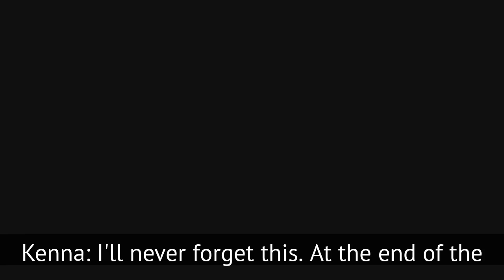Trailer - Input Doc Ep. 03: Wildforth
In this episode, “"Welcome to Wildforth" - A Design Agency's First Year,” Tim Yeadon interviews co-founders of Wildforth, Kenna Smith and Kerry Franz.

- or check wherever you usually get your podcasts.

Clyde Golden is a creative agency in Seattle specializing in research, strategy, and content creation via Customer Journey programs.